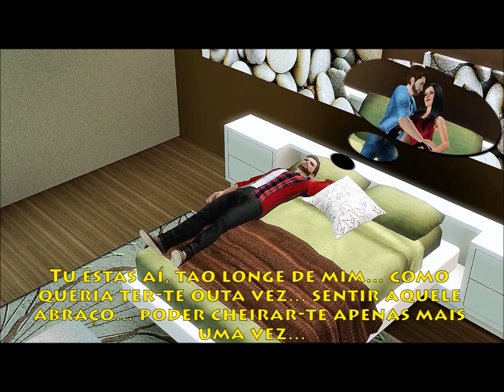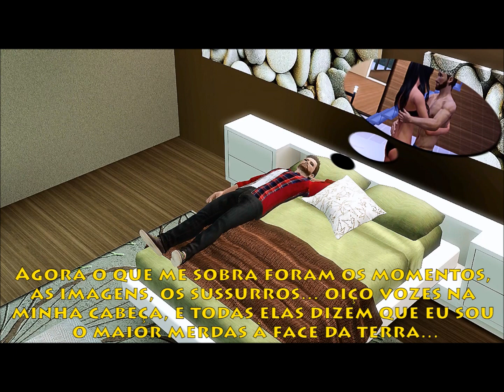Grito de uma alma perdida 1º episódio